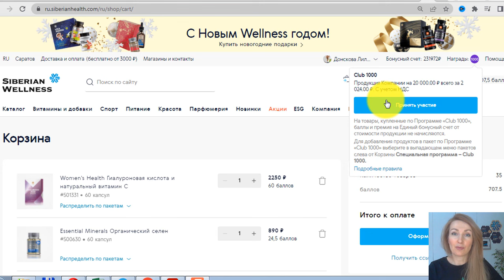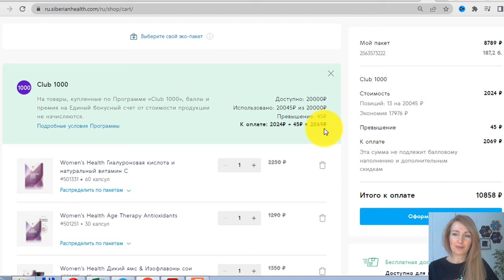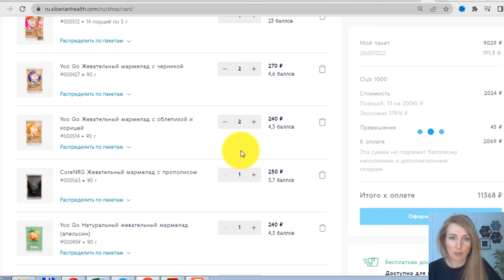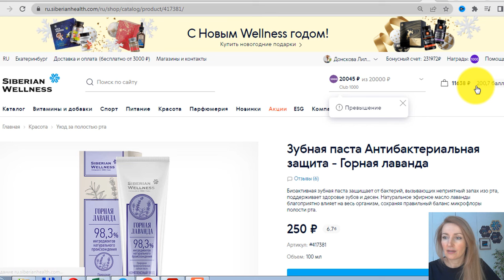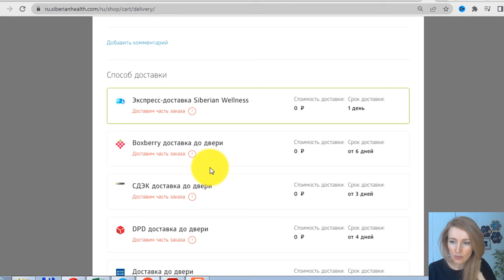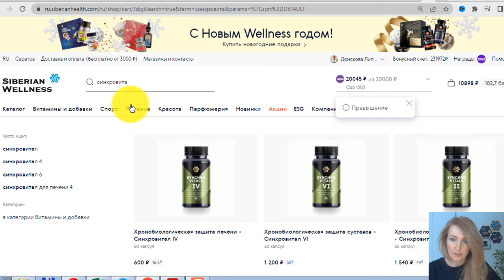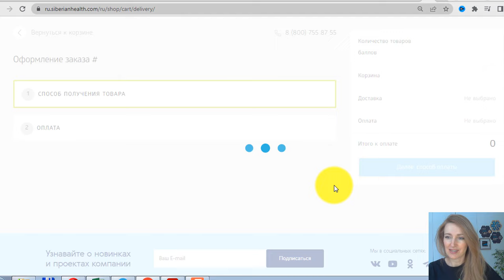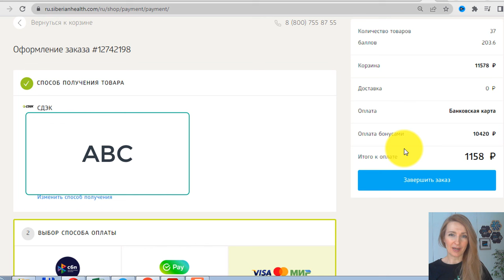Огромный заказ Siberian Wellness в 2024 году